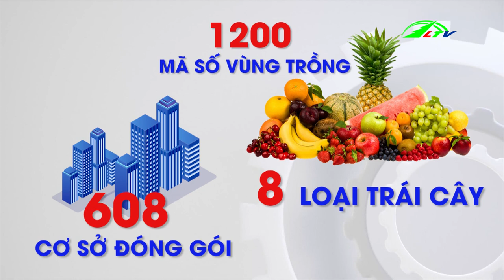Sử Dụng Nguồn Vốn Cấp Cho Nông Dân Giống ATISO Huyện Lạc Dương | 365 Ngày Chuyển Động Lâm Đồng TV